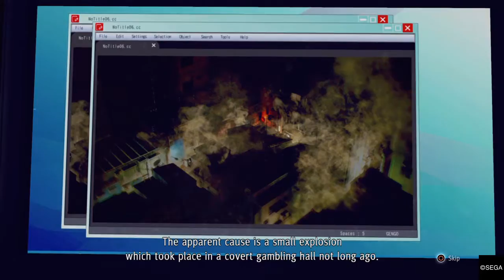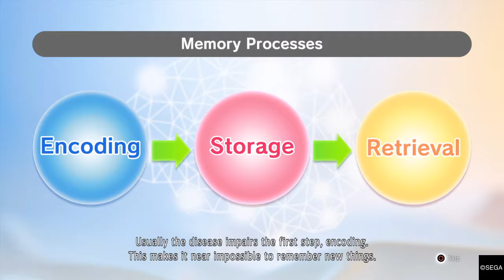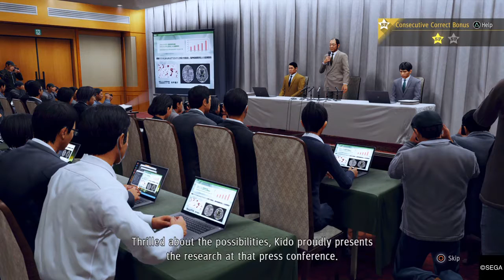Judgment (PS4) Gameplay Walkthrough Part 37 - Chapter 9 : The Miracle Drug